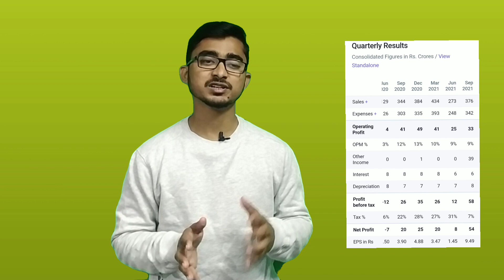Asian Granito Share Fall | what should investor do in asian granito share | Asian Tiles Share News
In this video discuss about what retail investors do in Asian Granito shares. because shares of asian tiles correct from their recent high and many of retail investors in panic what to do now. recently asain granito announced rights issue from market and after that Asian Granito company debt free company. so, I just share my opinion what to do in Asian Granito shares there are many scenario in which you decide what to do or not to do. if you are long term investors and your risk appetite is more you can hold shares of asian tiles company unless any default in company. if you are trader you can put stop loss and hold for upcoming quarters. if you are shareholders of asian granito shares keep close eyes on shareholding pattern and quarterly results. asian tiles shares latest news. Asia Granito shares latest news. asian tiles rights issue price movement. what retail investors do in Asian tiles shares. what retail investors do in Asian Granito shares. asian tiles price movement. asian granito shares news.

query:-
1. Asian Tiles shares
2. Asian Granito shares latest news
3. asian granito shares price
4. what retail investors do in asian granito shares
5. asian granito shares buy sell hold
6. asian tiles shares latest news
7. what to do in asian tiles shares
8. what to do in Asian Granito shares
9. Asian Granito shares price movement
10. asian Granito shares latest news
11. Asian Granito shares fall
12. asian tiles share latest news

share market for beginners. stock market education. stock market financial awareness. stock market beginners guide. how to invest in stock market. financial education of share market. financial illiteracy. how to be financially independent. how to start your investment journey. how to start investment in stock market. mutual fund investment awareness. how to invest in mutual fund. how to pick your first share. how to pick your first mutual fund. importance of financial awareness. how to invest your money.

Books List For Beginners-

1. Warren Buffett(Hindi)

2. Share market se kaise banaye maine 10 crore(Hindi)

3. Think and grow rich(Hindi)

4. Rich Dad Poor Dad(Hindi)

5. Investonomy (Hindi)

marketnama